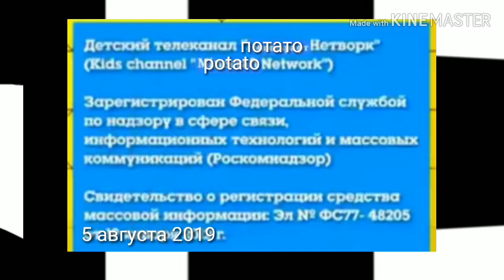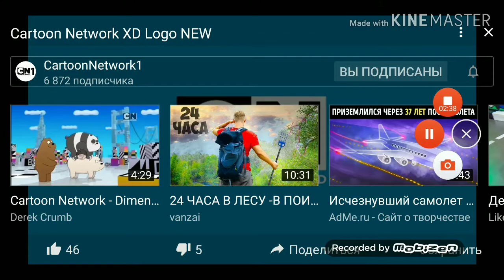Рестарт эфира potato network 2019